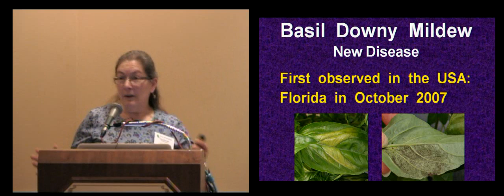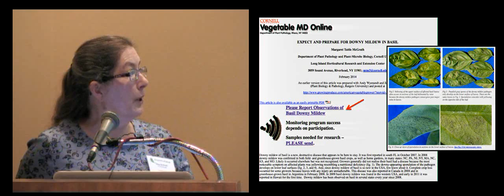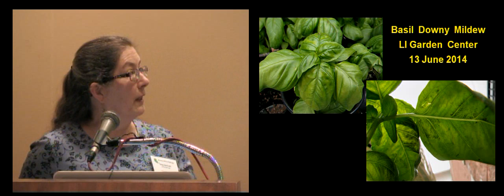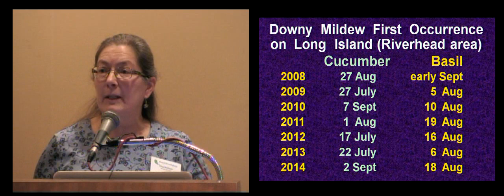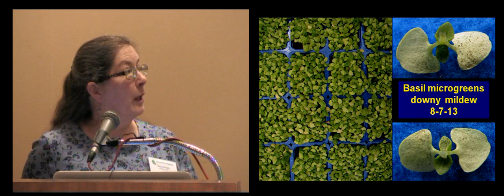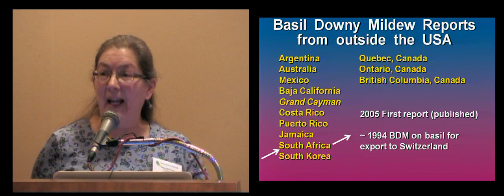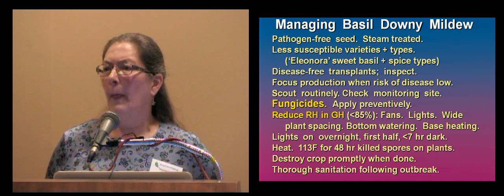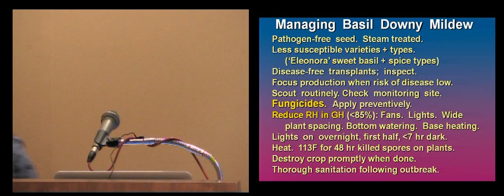Downy Mildew: Origin, Occurrence reports, and Management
This video is for commercial growers and researchers interested in controlling disease impact on basil.

Program introduction by Dr. C.A. Wyenandt, Specialist in Plant Pathology at Rutgers University, for the 2015 Basil Downy Mildew Workshop held in Atlantic City, NJ.

Presentation by Dr. Meg McGrath, Specialist in Plant Pathology at Cornell University. Dr. McGrath recaps the history of basil downy mildew, signs and symptoms of disease, and pathogen sources. Occurrence reports are presented as well as management strategies.

*2015 Basil Downy Mildew Workshop Agenda*

08:30 AM - Strategies for Improving the U.S. Responses to Fusarium, Downy Mildew and Chilling Injury in Production of Sweet Basil (Ocimum basilicum): An Overview of the National Basil Consortium.
-- Jim Simon, Rutgers University

09:00 AM - Downy Mildew and Its Occurrence Across the USA.
-- Meg McGrath, Cornell University

09:20 AM - Fungicides for Managing Basil Downy Mildew in New Jersey.
-- Andy Wyenandt, Rutgers University

09:40 AM - Efficacy of Conventional and Organic Fungicides for Managing Basil Downy Mildew on Long Island.

10:00 AM - Importance of Drench or Soil Fungicide Treatments for Successful Downy Mildew Control.
-- Rick Raid, University of Florida

10:30 AM - Economics and Costs of Basil Downy Mildew Control.
-- Ramu Govindasamy and Bill Sciarappa, Rutgers University

11:00 AM - Panel Discussion with Basil Growers

12:00 AM - Group Lunch and Survey Regarding Impact and Injury of Basil Downy Mildew

01:00 PM - A Rapid Screening Approach to Identify Resistance to Basil Downy Mildew.
-- Robert Pyne, Rutgers University
   - Variety Evaluations for the Control of Fusarium of Basil
-- Kathryn Homa, Rutgers University

02:00 PM - Breeding Basil for Resistance to Downy Mildew and Fusarium: Where are we now?